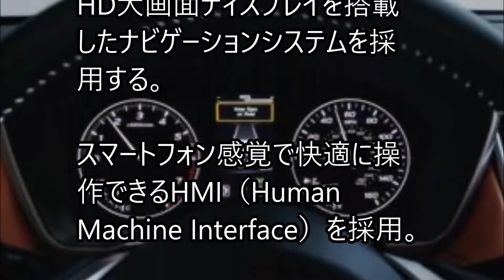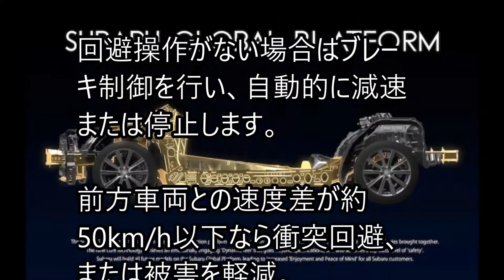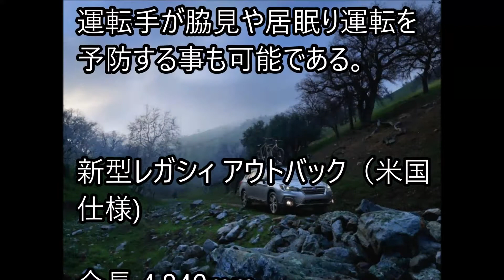スバル 新型 レガシィアウトバック フルモデルチェンジ A型 2019年10月発売【自動車最新情報2019】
スバルは新型レガシィ アウトバックのフルモデルチェンジを行い2019年10月に発売する。
同時に新型レガシィB4もフルモデルチェンジを果たす。
2019年4月19日〜4月28日に開催されるニューヨークモーターショー2019にて発表される。
2019年に開催予定の東京モーターショー2019で4代目の新型レガシィアウトバック 量産モデルを披露する予定だ。
スバルは新型インプレッサスポーツ/G4セダンのフルモデルチェンジをし2016年10月25日から発売を開始。
次世代プラットフォーム「Subaru Global Platform(SGP)」を採用した。

２０１９ 大注目の新型軽自動車7台、最新情報！新型 コペンGR・N-WGN・ムーヴ等！